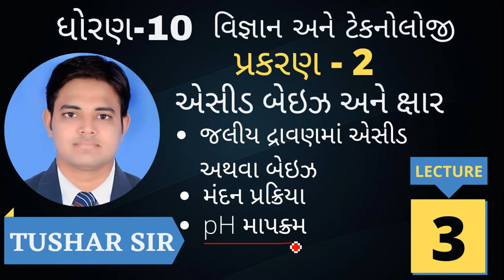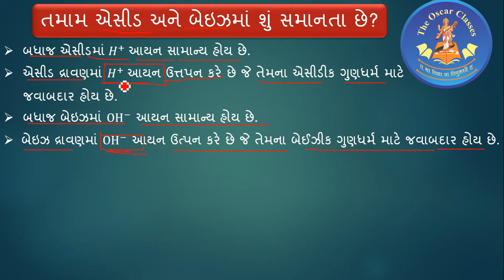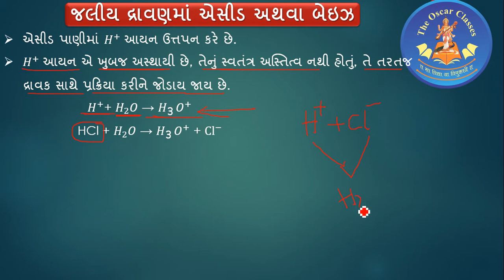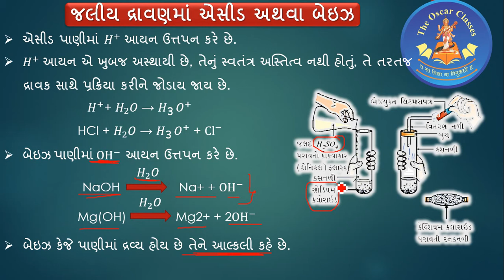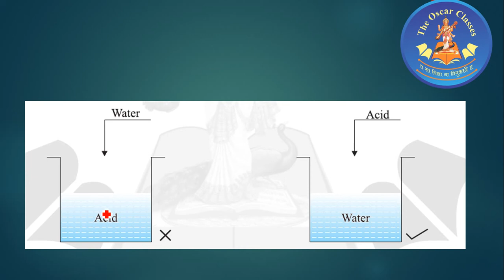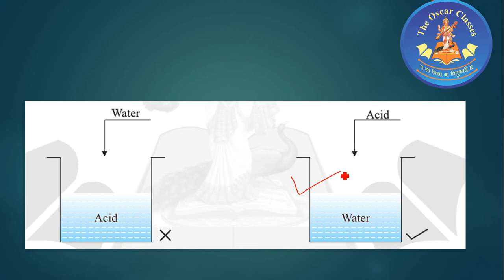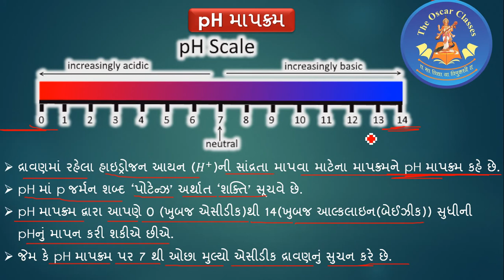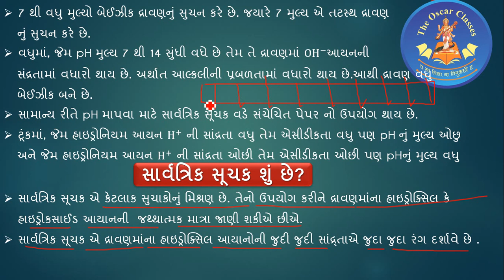std 10 Science || ch 2 એસિડ, બેઈઝ અને ક્ષાર ભાગ 3 || NCERT Course ||Tushar Vaghani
SCIENCE STD-10 (2)એસિડ બેઈઝ અને ક્ષાર

std-10/science /એસિડ, બેઈઝ અને ક્ષાર ના દાખલા -ભાગ:-2

Acid , Base and Salt | એસિડ- બેઈઝ અને ક્ષાર | Equilibrium | 11th science chemistry

std-10/science /એસિડ, બેઈઝ અને ક્ષાર

10 Science chapter-2 "એસિડ, બેઇઝ અને ક્ષાર" acid base ane kshar gujarati medium new ncert syllabus vighyan

ઍસિડ, બેઈઝ અને ક્ષારની ઓળખ

std 10 sci ch 2 imp (એસિડ, બેઇઝ અને ક્ષાર)

એસિડ-બેઈઝ શોર્ટ ટ્રિક :Acid-Base Short Tricks Gujarati Video by Vishal Vigyan

વિજ્ઞાન અને ટેકનોલોજી પાઠ 2: એસિડ, બેઇઝ અને ક્ષાર

એસિડ , બેઇઝ અને ક્ષાર ( Std 10 science gujarati medium )

STD-10 ◆ SCIENCE ◆ CHAP-2 ◆ એસિડ, બેઇઝ અને ક્ષાર ◆ MOST IMP ◆ KM EDUCATION

Che-2 એસિડ બેઇઝ અને ક્ષાર, std-10 (નવા Ncert અભ્યાસક્રમ મુજબ)

10th Science Lesson 2 Acid Baise ane Kshar _1

2 acid base ane kshar . Acid,base and salt એસિડ બેઇઝ અને ક્ષાર science standard 10th gseb

ઍસિડ અને બેઈઝનું તટસ્થીકરણ કરતાં શીખીએ

acid base and salt in gujarati.

Acids Bases and Salts Class 10 Science Chemistry CBSE NCERT

std 10 science NCERT new textbook chapter 2 | gujarati medium

Acid Bases and Salts Class 10 Chapter 2 Part 1 of 2 - Explanation in Hindi

Class 7: Science (Chapter 2: Nutrition in Animals)

Acids Bases and Salts class 10 in Hindi अम्ल क्षारक एवं लवण कक्षा - 10

Chemical Reactions and Equations Class 10 Science CBSE NCERT KVS

Metals and Non-Metals Class 10 Science Chemistry CBSE NCERT KVS

SaLTs | Acids Bases Salts 03| Types Of SaLTs |Class 10 CBSE | Class 10 ICSE | |

NCERT SCIENCE class 10 chapter 2 part 1 || Acids, Bases and Salts

Acids Bases and Salts 01 : ACIDS : CBSE / ICSE CLASS 10

Acids, Bases and Salts : CBSE Class 10 X Science (Chemistry)

Acids, Bases and Salts | Ch-2, Part-2 | Class 10 ncert science | explained in hindi

2 - bharat no sanskrutik varso : Hastt & lalit kala std 10 social science

Acids, Bases and Salts | Ch-2, Part-1 | Class 10 ncert science | explained in hindi

Acids Bases and Salts | Acids Bases Common Reactions | CBSE Class 10 Revision| Important Questions

Acids, Bases and Salts CLASS 10 SCIENCE NCERT SOLUTIONS CHAPTER 2 HINDI

NCERT Class 8 Science Chapter 2: Microorganisms – Friends and Foes (NSO/NSTSE/Olympiad) Examrace

class 10 science chemistry chapter 2 acid base and salt activities

NCERT - Class 6 - Science - Ch-2 - Components of Food (Part 1)

cids, Bases and Salts : CBSE Class 10 X Science (Chemistry)

Class 10 | CBSE | NCERT | Science | Ch 2 | Acids, Bases & Salts | T 1 | Introduction

NCERT Class 7 Science Chapter 2: Nutrition in Animals (NSO/NSTSE/Olympiad)

NCERT Class 6 Science Chapter 2: Components of Food (NSO/NSTSE/Olympiad) Examrace

CBSE Class 2 Maths | Chapter 2 - Counting in Groups | NCERT | CBSE Maths Syllabus | Count in Pairs

NCERT Class 8 History Chapter 2 - From Trade To Territory

NCERT Class 8 Political Science / Polity / Civics Chapter 2: Understanding Secularism

std 10 Science ch 1 (રસાયણિક પ્રક્રિયાઓ અને સમીકરણો ) ભાગ 2 NCERT Corse 2019 - By : Kaushik Bhimani

NCERT Chapter 2 Biological classification class 11 Biology Full Command For BOARDS and NEET

NCERT Class 10 Economics Chapter 2: Sectors of Indian Economy (Examrace - Dr. Manishika)

12th Class Biology ~ Chapter 2 Sexual Reproduction in Flowering Plant {Part 1}

Class 10 - NCERT - ECONOMICS - Chapter 2 - SECTORS OF INDIAN ECONOMY[PART 1]

Acids,Bases and Salts(English) - : CBSE Class 10 X Science

NCERT Class 10 Geography Chapter 2: Forest and Wildlife Resources (Examrace - Dr. Manishika)

Chapter 2.1 : FRIEND AND FOE - Science, Class 8 NCERT

NCERT CLASS 10 CHAPETR 2 SCIENCE REVISION VIDEO || Acids, Bases and Salts

Chapter 2 Periodic Classification of Elements Solved Exercise

Standard 10 Subject Science Chapter 2